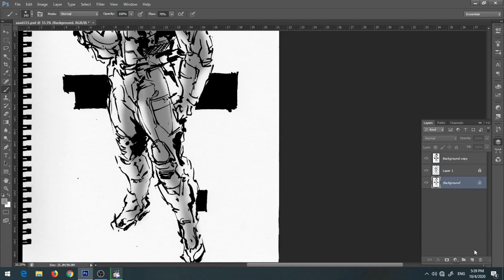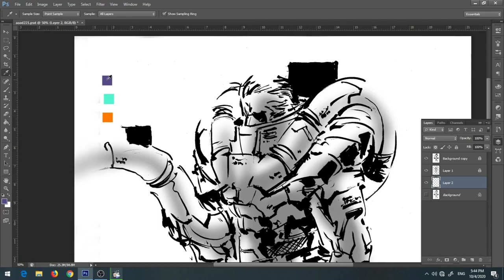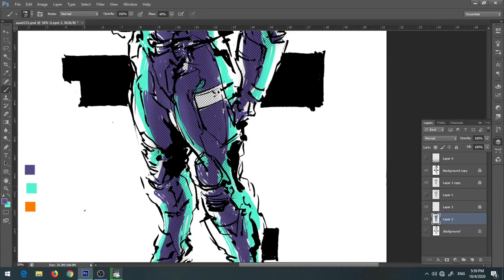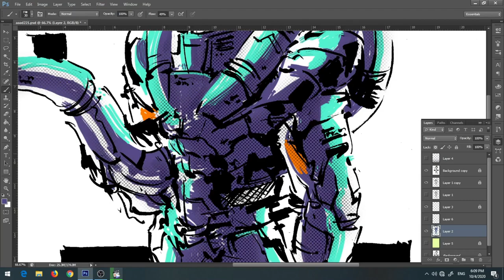Freestyle Fridays 054 I Solidus Snake I Shinkawa study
Another Shinkawa study.
Copied ink lines directly from Art of Metal Gear Solid I-IV published by Dark Horse. (Book was off at the right side of the screen).
Suggested colors are from my own rendition- tried to imagine how Shinkawa san might've colored it.

original duration: approx 20 mins for ink lines; approx 40 mins for digital coloring.

credits to Hideo Kojima, Yoji Shinkawa